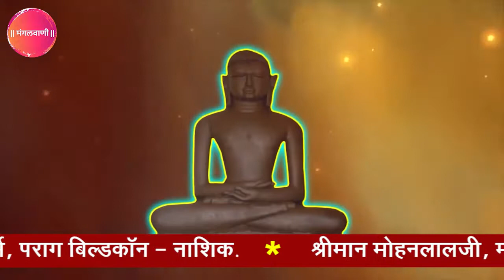शत्रू को नष्ट करने हेतू- भक्तामर स्तोत्र श्लोक 18 | Bhaktamar Stotra- 18 th Chant | Jain Bhajan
भक्तामर स्तोत्र श्लोक न. 18: Bhaktamar Stotra- Shlok 18 Chant
Chant 27 times Shloka, 108 times Riddhi, 108 times Mantra facing North East Direction.
                Wear Light colored clothes and leave salt for 21 days.
                    The best time to chant is 4am- 7am in the morning.
                                               !!भक्तामर स्तोत्र श्लोक!!
stotra sanskrit, mahavir swami, mahaveer, jain chants, jain bhajan, jain stavan, jain songs, bhagwan buddha,digambar,bhaktamar,bhaktamar shlok 18 ,bhaktamar slok 18 ,tseries jain bhajans ,bhajans ,bhakti songs mahavir jayanti,mahaveer jayanti.